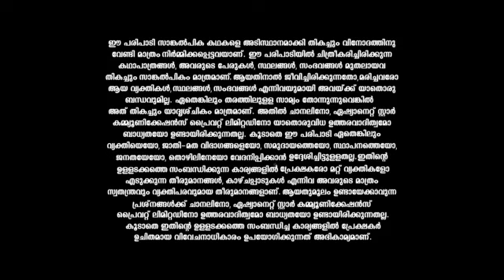Kudumbavilakku_S1_E35_EPISODE_Reference_only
anti-piracy upload Kudumbavilakku_S1_E35_EPISODE_Reference_only